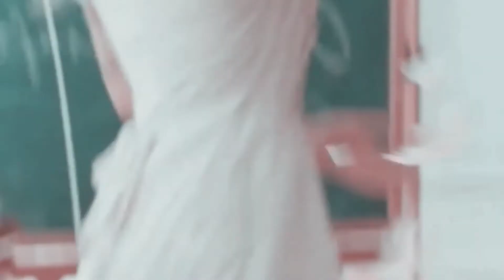𝐌𝐞𝐥𝐚𝐧𝐢𝐞 𝐌𝐚𝐫𝐭𝐢𝐧𝐞𝐳 - 𝐂𝐨𝐩𝐲 𝐂𝐚𝐭 [𝐌𝐮𝐬𝐢𝐜 𝐕𝐢𝐝𝐞𝐨]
This mv is not real! it was made by me with scenes from other Melanie Martinez music videos
🎨thumbnail: @melscrystals (Instagram)